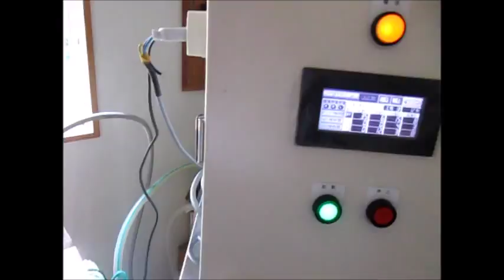超音波洗浄システム（制御ＢＯＸ） ultrasonic-labo